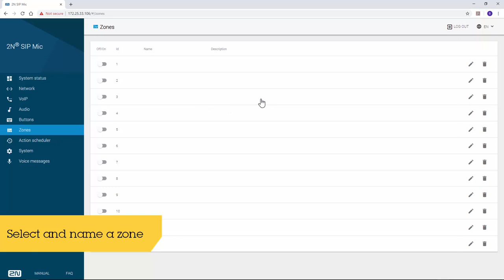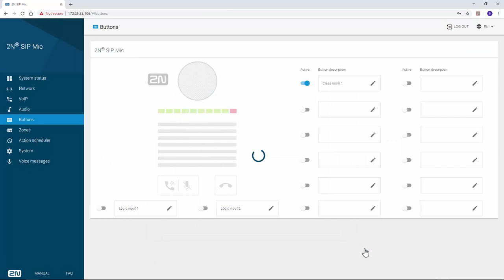2N SIP Mic - Use transmit.cgi for public announcements to one speaker group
Video showing how to Use transmit.cgi for public announcements to one speaker group. A basic installation for this use case could contain 2N SIP Mic in combination with an Axis network speaker group consisting of products such as AXIS C3003-E, AXIS C1004-E, AXIS C2005 or AXIS C8033.